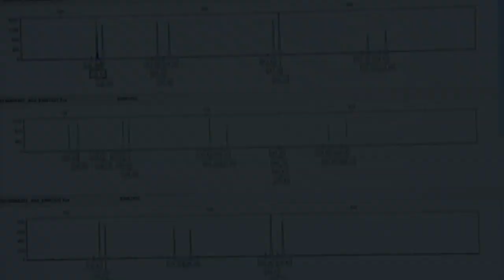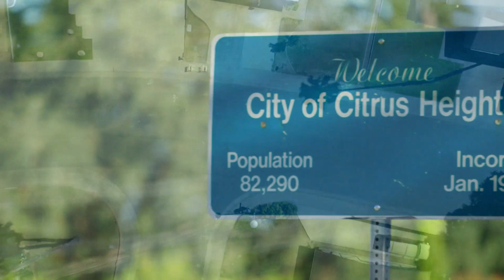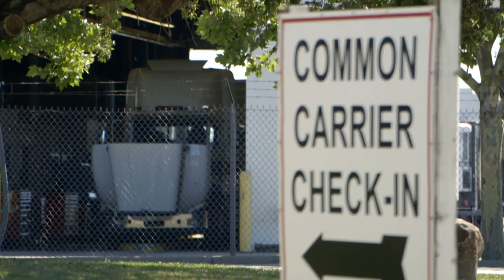Working With Joseph DeAngelo | Golden State Killer: Main Suspect | Felony Files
Interviews with the Joseph DeAngelo’s former co-workers suggest a compassionate side to him, but ultimately he was comfortable living in plain sight while law enforcement worked to solve the case.

Golden State Killer: Main Suspect (2018): After a decades-long crime spree terrorises California, a DNA breakthrough leads detectives to a suspect in one of the most famous cases in history. Stephanie Gosk and detective Paul Holes trace the life of suspect Joe DeAngelo.